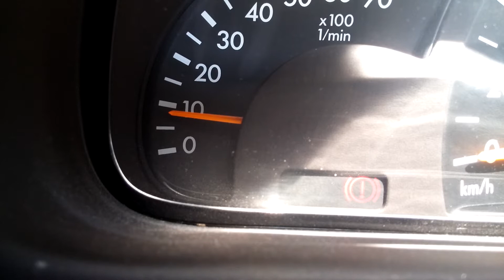Pływajace obroty w203 2.0 kompresor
w203 2.0 kompresor